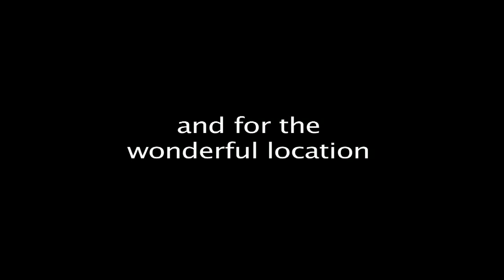The Shelton Laurel Massacre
A student project shot less than two miles from the actual massacre site.   The massacre occurred during the American Civil War fifteen miles north of Asheville, North Carolina. Evan Heimgartner